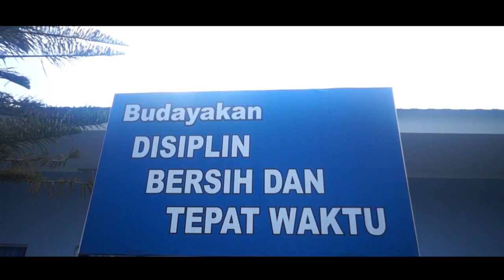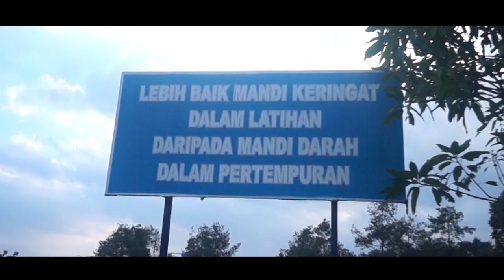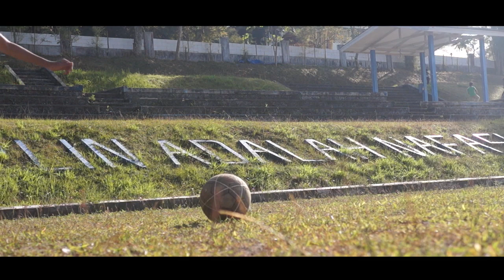DAUROH QURAN PPTQ SahabatQu 2018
Quran everywhere, quran everytime... setiap waktu bersama Al Quran...